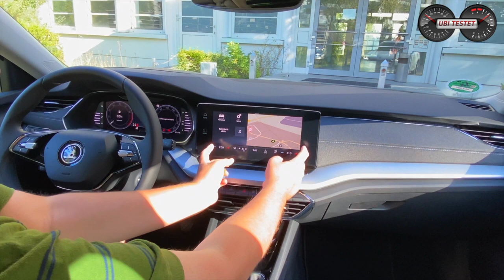Braucht es da wirklich den Combi? Skoda Octavia 1.5 TSI Limousine im Test | Review - Fahrbericht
Deutschland ist Kombi-Land und wir haben uns sehr an die luftigen Platzverhältnisse im Gepäckabteil gewöhnt. Die Verkaufszahlen der klassischen Limousinen sind stark zurückgegangen - auch durch die Einführung der SUV Modelle - doch ist dies wirklich notwendig? Ich fahre die praktische Skoda Octavia Limousine und zeige Euch, dass nicht immer ein Kombi die 1. Wahl beim Autokauf als Familienvater sein muss.
Wie gefällt Euch die neue Skoda Octavia Limousine?

Testwagen war hier:
Skoda Octavia Limousine 1.5 TSI First Edition

Technische Daten zu unserem Skoda Octavia Limousine 1.5 TSI:
Motor: 1,5 Liter Vierzylinder Turbobenziner
Leistung: 150PS - 250Nm
Leergewicht: 1.338kg
Tankvolumen: 45 ltr
Testverbrauch: rund 6,0 l/100km
0-100 km/h: 8,2s
Vmax: 230km/h
Basispreis: 26.670€
Testwagenpreis: 37.100€

Kamera: Matthias Gill

Moderation: Matthias Gill

Skoda Octavia Limousine 1.5 TSI:
Kraftstoffverbrauch kombiniert  4,8l/100 km; CO2-Emissionen 111 g/km gemäß Herstellerangabe